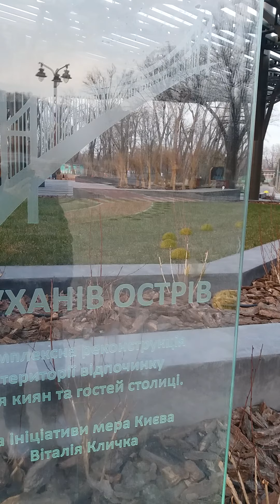Прогулка до пляжа Гидропарка в Киеве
Hydropark in Kyiv

This article needs additional citations for verification. Please help improve this article by adding citations to reliable sources. Unsourced material may be challenged and removed.
Find sources: "Hydropark in Kyiv" – news · newspapers · books · scholar · JSTOR (December 2009) (Learn how and when to remove this template message)
For other uses, see Hydropark.
Hydropark
Hidropark beach.jpg
Hydropark beach in July, 2008
Location Kyiv, Ukraine
Coordinates Coordinates: 50°26′37″N 30°34′37″E
Owner KP "Hydropark"
General Manager Denys Vasylenko
Opened 1968
Operating season summer
Area 365 ha (900 acres)
Pools 6 beaches pools

General view of Hydropark seen from the Rusanivka neighbourhood on the left bank of the Dneiper
Hydropark, or Hidropark (from Ukrainian: Гідропарк) is a landscape-recreational park[1] on the Dnieper River in Kyiv, Ukraine.

It was created as an entertainment complex with mainly water activities: beaches, boating, water attractions. It is located on Venetian (Ukrainian: Венеціанський) and Dolobetsk (Ukrainian: Долобецький) islands; the Venetian Bridge connects these islands. Venetian island is connected with the rest of Kyiv by two bridges: the Metro Bridge to the right-bank city and the Rusanivka bridge to the left-bank city. The Hydropark station of Kyiv Metro is located on Venetian island.

Current activities available: number of beaches (including one for children and one for nudes), boat and catamarans rental, ping-pong and tennis, paintball and football, water attractions, restaurants, casino and Sun-City Slavutych disco club (right on the beach), open-air gym (Soviet era heritage) and riverboat excursions.

Kiev'de Hydropark
Vikipedi, özgür ansiklopedi
Arama yapmak için navigasyona git

Bu makalenin doğrulama için ek alıntılara ihtiyacı var. Lütfen güvenilir kaynaklara alıntılar ekleyerek bu makaleyi geliştirmeye yardımcı olun. Olansız malzeme meydana gelebilir ve kaldırılabilir.
Kaynakları Bulun: "Kiev'de HydroPark" - Haber · Gazeteler · Kitaplar · Scholar · Jstor (Aralık 2009) (Bu şablon mesajını nasıl ve ne zaman çıkarılacağını öğrenin)
Diğer kullanımlar için, bkz. Hydropark.
Hidropark
Hidropark beach.jpg
Hydropark Plajı Temmuz 2008'de
Yer Kiev, Ukrayna
Koordinatlar Koordinatlar: 50 ° 26'37 "n 30 ° 34'37" E
Sahip KP "Hydropark"
Genel Müdür, Vasylenko Denys
1968 açıldı
Çalışma Sezonu Yaz
Alan 365 ha (900 dönüm)
Havuzlar 6 Plaj Havuzları

Dniper'in sol kıyısında Rusanivka mahallesinden görülen hidropark genel görünümü
HYDROPARK veya HIDROPARK (Ukrayna'dan: Гідропарк), Kiev, Ukrayna'daki Dinyeper Nehri'nde bir peyzaj-eğlence parkıdır [1].

Esas olarak su aktivitelerine sahip bir eğlence kompleksi olarak yaratılmıştır: plajlar, tekne, su görülecek yerler. Venedik'te (Ukrayna: Венеціанський) ve Dolobetsk (Ukrayna: Долобецький) Adaları; Venedik köprüsü bu adaları bağlar. Venedik adası, Kiev'in geri kalanıyla iki köprülü ile bağlantılıdır: sağ kıyıya ait metro köprüsü ve sol-banka kentine Rusanivka Köprüsü. Kiev Metro'nun Hidropark İstasyonu Venedik Adası'nda yer almaktadır.

Mevcut aktiviteler: Plaj sayısı (çocuklar için bir çocuk, bir çocuk için), tekne ve katamarans kiralama, ping-pong ve tenis, paintball ve futbol, ​​su konumlar, restoranlar, kumarhane ve güneş şehir Slavutych disko kulübü (sağda plaj), açık hava spor salonu (Sovyet dönem mirası) ve nehir teknesi gezileri.

Alanya city center trip ...
alanya merkez gezisi...
-nostalji tramvay
-alanya kale
-kızıl kule
-alanya kale müze
-alanya center park
-alanya fantastik gemiler
-alanya kuşbakışı
-kale gemi giriş kısımları